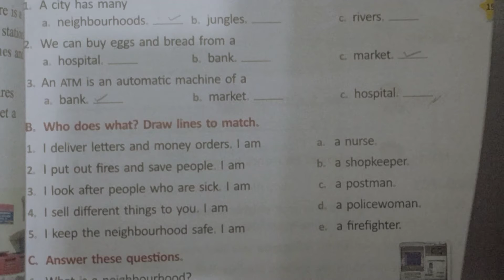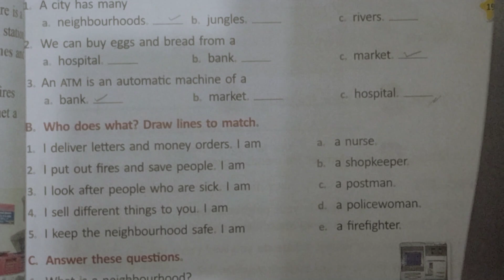class 2nd/sub.evs/lesson no.06/28.06.2021